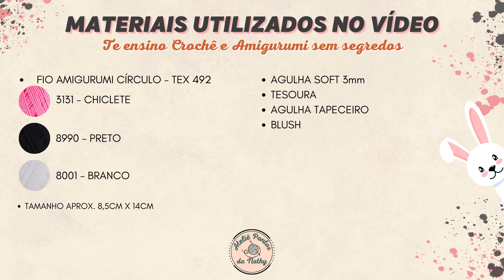DESCANSO DE COPO DE COELHO RÁPIDO DE FÁCIL PRA PÁSCOA - CROCHÊ PASSO A PASSO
Te ensino Crochê e Amigurumi sem segredos!
Como Fazer um Descanso de Copos de coelho Crochê Amigurumi – Versátil para Mesa posta
Aprenda a fazer um descanso de copo de coelho pra pascoa de crochê amigurumi. Este tutorial é ideal para quem busca um projeto versátil, perfeito para presentear, vender ou decorar mesas de forma única e encantadora.
Dica especial: Experimente combinar diferentes cores para criar trabalhos magnificos.

BAIXE O APP DA SHOPEE E TODO MÊS RECEBA CUPOM PRA FRETE GRÁTIS A PARTIR DE 19,90

-LOJA ARMARINHOS SAO JOSÉ
EU USO: OLHOS N° 9 PARA AMIGURUMI COM TRAVA
EU USO: KIT 100 PEÇAS DE ARGOLA PARA CHAVEIRO 24mm Prata
EU USO: KIT 50 MARCADORES DE PLASTICO CADEADO CROCHÊ E TRICO

-LAUDADIO GRÁFICA E PERSONALIZADOS
FAÇA 1.000 MINI CARTÕES DE VISITA OU TAG/ETIQUETA
EU JA FIZ E APROVEI 100%
-LOJA ARMARIO WG
KIT 12 AGULHAS CABO EMBORRACHADO, MENOS DE 4 REAIS CADA NA PROMOÇÃO
-LOJA ARMARINHO DA NICE
ENCHIMENTO DE FIBRA SILICONADA ANTIALÉRGICA

-FIO AMIGURUMI Nº 3131- ROSA
-FIO AMIGURUMI Nº 8990 - PRETO
-FIO AMIGURUMI Nº 8001 - BRANCO
-AGULHA SOFT 3MM
-TESOURA
-AGULHA TAPECEIRO
-BLUSH
TAMANHO APROX. 8,5CM X 14CM

*ABREVIAÇÕES PORTUGUÊS (BR) :
CORR- CORRENTE/CORRENTINHA
PB  - PONTO BAIXO
PBX - PONTO BAIXÍSSIMO
P.A - PONTO ALTO
M.P.A - MEIO PONTO ALTO
P.A.D - PONTO ALTO DUPLO
AUM - AUMENTO
DIM - DIMINUIR
BLO - PEGANDO APENAS 1 FIO DA PARTE INTERNA

*ABREVIAÇÕES INGLÊS (USA) :
CORR- CORRENTE/CORRENTINHA = CHAIN
PB  - PONTO BAIXO = SINGLE CROCHET - CH OR DC
PBX - PONTO BAIXÍSSIMO = SLIP STITCH - SL ST OR  SC
P.A - PONTO ALTO = DOUBLE CROCHET - DC OR TR
M.P.A - MEIO PONTO ALTO = HALF DOUBLE CROCHET - HDC OR HTR
P.A.D - PONTO ALTO DUPLO = TREBLE CROCHET
AUM - AUMENTAR = INCREASE - INC
DIM - DIMINUIR = DECREASE - DEC
BLO - PEGANDO APENAS 1 FIO DE DENTRO - BACK LOOPS ONLY

*ABREVIAÇÕES ESPANHOL (ESPANÕL):
CORR- CORRENTE/CORRENTINHA = CADENA / CADANETA
PB  - PONTO BAIXO = MEDIO PUNTO / PUNTO BAJO
PBX - PONTO BAIXÍSSIMO = PUNTO CORRIDO / PUNTO RASO / PUNTO ENANO
P.A - PONTO ALTO = PUNTO VARETA / PUNTO ALTO
M.P.A - MEIO PONTO ALTO = PUNTO MEDIA VARETA / PUNTO ALTO MEDIO
P.A.D - PONTO ALTO DUPLO = PUNTO VARETA DOBLE / PUNTO ALTO DOBLE
AUM - AUMENTAR = AUMENTAR
DIM - DIMINUIR = DISMINUIR / MENGUAR

Quando fizer alguma peça que ensinei aqui no canal, eu ficarei muitíssimo FELIZ e terei ORGULHO em compartilhar seu trabalho! Me marque em sua publicação no Instagram.